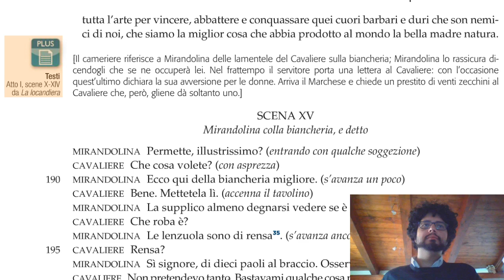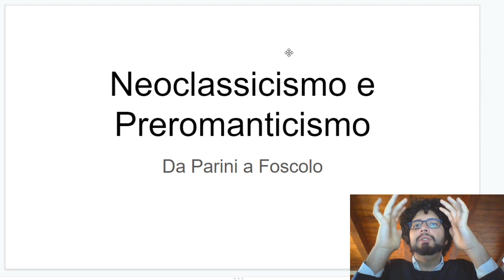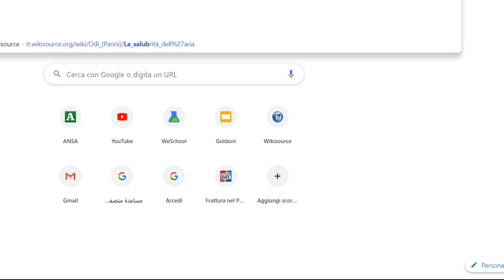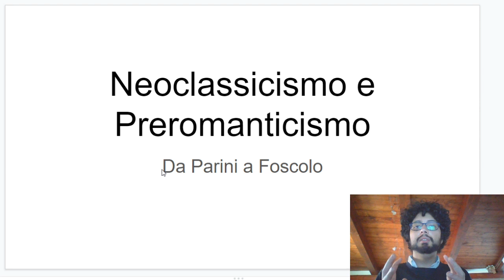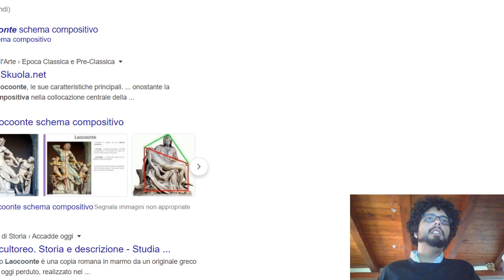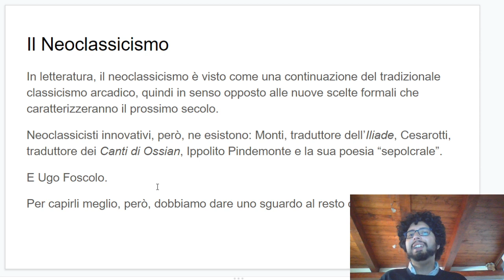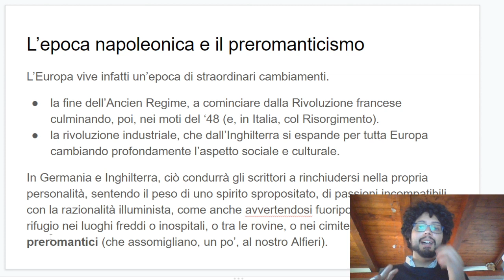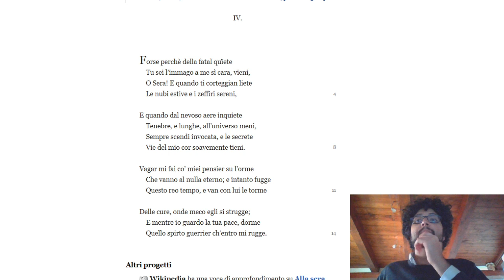4a 19\03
i